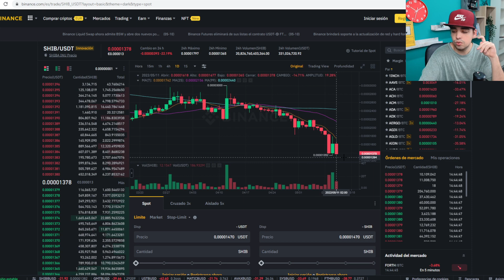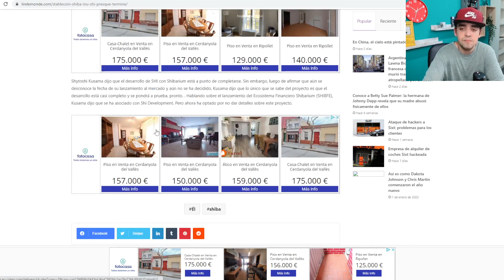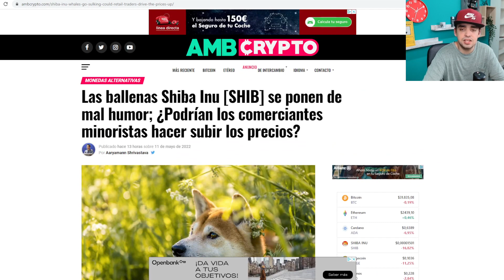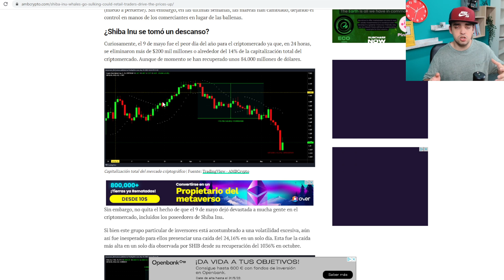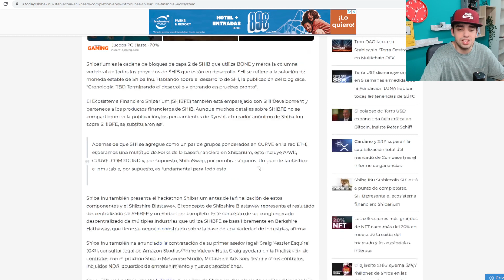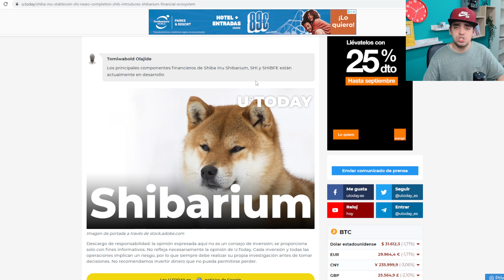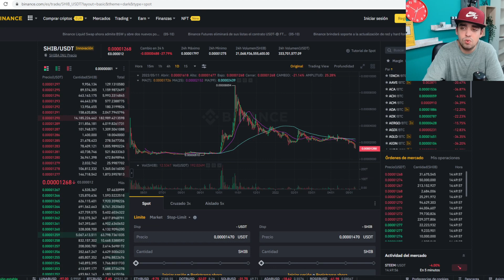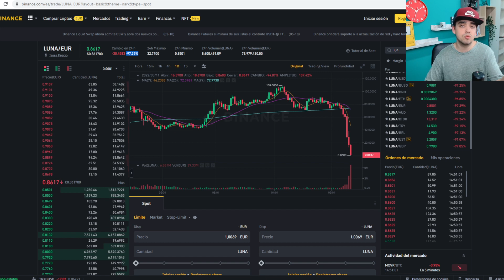ESTO HA PASADO HOY CON SHIBA INU! 💲💲 | LAS NOTICIAS DEL DÍA DE SHIBA INU | HOLDER DE 750 MILLONES